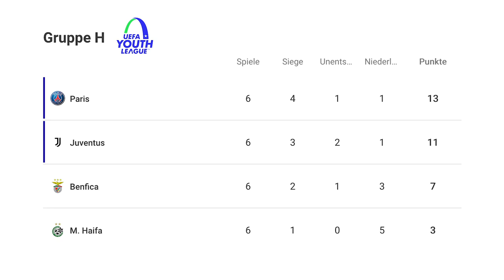Interview mit Erich Hänzi nach dem Erfolg der YB-U19 in der UEFA Youth League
Die U19 von YB hat in der zweiten Runde der UEFA Youth League die Wende gegen AIK geschafft und sich für die nächste Runde qualifiziert. Nach der 0:3-Niederlage im Hinspiel im Wankdorf konnte das Team von André Niederhäuser in Schweden 3:0 gewinnen und setzte sich letzlich mit 9:8 Toren im Penaltyschiessen durch. YB-Talentmanager Erich Hänzi war in Schweden mit dabei und schildert im Interview mit YB-TV seine Eindrücke.